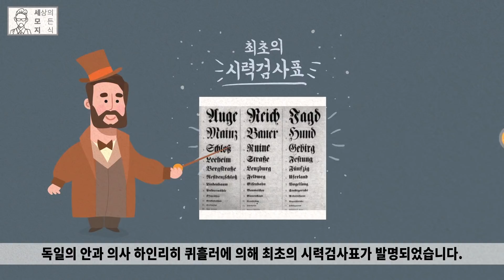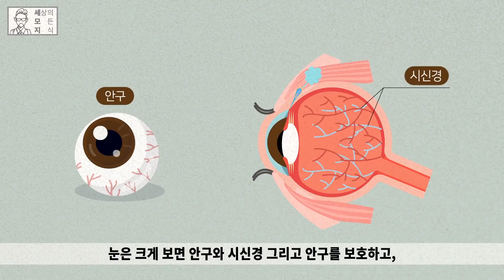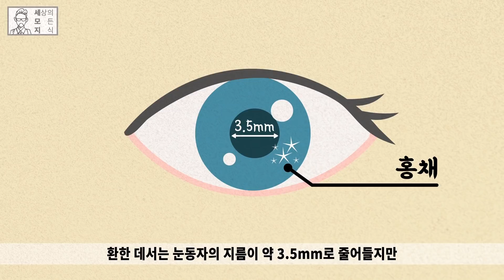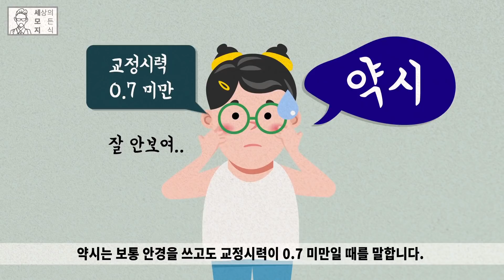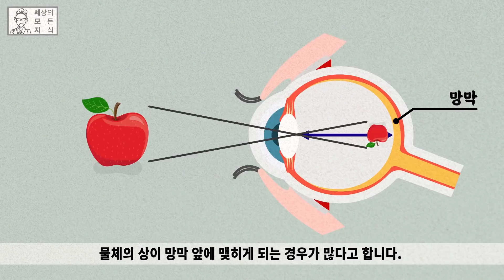눈이 나빠지는 이유 [건강백과사전]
대부분의 사람들은 살면서 적어도 한 번은 시력검사를 한다.
그런데, 저 시력검사표는 도대체 누가 만들었을까? 왜 만들었을까?
그나저나 1.5, 1.5 건강하던 내 눈은 왜 나빠진걸까?
눈의 구조와 눈이 나빠지는 이유에 대해 알아보자.

본 영상은 압구정안과와 함께 제작하였습니다.
압구정안과의 다른 영상을 보실분은 아래링크에서 확인하시면 됩니다.